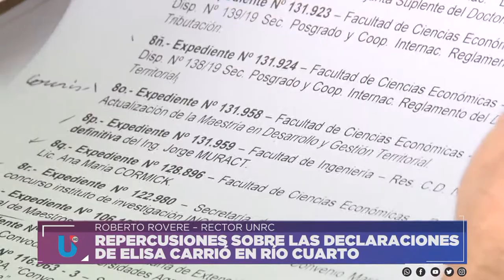REPERCUSIONES SOBRE LAS DECLARACIONES DE ELISA CARRIÓ EN RÍO CUARTO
ROBERTO ROVERE – RECTOR UNRC
JOSÉ TOBARES – SECRETARIO ECONÓMICO UNRC
Facebook.com/uniriotv
Twitter.com/uniriotv